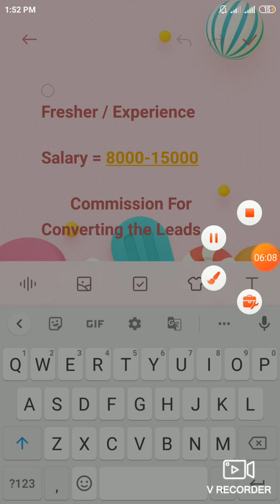Tellecaller Job Delhi Mohan Garden